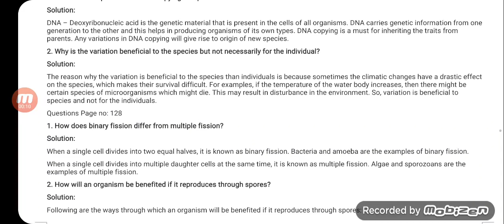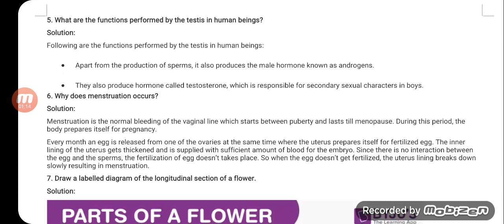Class 10 Science Chapter 8 How do Organisms Reproduce/Tarique Aziz Hussain/goalpara college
CHAP 8 - NCERT

Science. 128 ? because the copy pushed out would not have any organised cellular ... Class II to Class X, and so does our weight (sometimes too much!). We.

15 pages·3 MB

NCERT Book Class 10 Science Chapter 8 How do Organisms Reproduce ...

28-Jan-2020 — Also after the chapter you can get links to Class 10 Science Notes, NCERT Solutions, Important Question, Practice Papers, etc. Scroll ...

NCERT CBSE Solutions for Class 10 Science Chapter 8 - cloudfront.net

NCERT CBSE Solutions for Class 10 Science Chapter 8 How do Organisms Reproduce. Back of Chapter questions. 1. Asexual reproduction ...

8 pages·257 KB

NCERT CBSE Class 10 Science Chapter 8 How do Organisms Reproduce PDF

29-Aug-2019 — Download latest NCERT Class 10 Science Chapter 8: How do Organisms Reproduce and start preparing for your Class 10 Board ...

Question: How to download Class 10 Science Chapter 8 NCERT Book for CBSE? Answer: Students can download it from epathshala.nic.in. On this page ...

NCERT Solutions for Class 10 Science Chapter 8 How do Organisms ... - Vedantu

Ch 8 Science Class 10 provides you with detailed knowledge in-depth about the two different types of reproduction. As far as human and plant lives are concerned, ...

NCERT Class 10 New Books for Science Chapter 8 How Do Organisms ...

NCERT Class 10 New Books for Science Chapter 8 How Do Organisms Reproduce includes all the questions given in CBSE syllabus. Here are all questions are ...

Missing: 8pdf ‎| Must include: 8pdf

NCERT Solutions for Class 10 Science Chapter 8 in PDF form 2020-21.

NCERT Solutions for Class 10 Science Chapter 8 How do Organisms Reproduce? intext questions and Exercises answers PDF Hindi and English.

NCERT Solutions For Class 10 Science Chapter 8 Explained - Embibe

26-Apr-2021 — The solutions provided on this page are solved by the expert teachers at Embibe. We have provided the detailed CBSE NCERT ...

Class 10 Science Notes Chapter 8 How Do Organisms Reproduce PDF

Class 10 Science Notes. Chapter 8 How Do Organisms Reproduce. PDF download free.

How do Organisms Reproduce Class 10 NCERT PDF

NCERT Solutions for Class 10 Science Chapter 8 PDF download

Class 10 Science Chapter 8 Notes PDF

How do organisms Reproduce Class 10 NCERT Book

How do organisms Reproduce Class 10 NCERT Solutions PDF

How do Organisms Reproduce Class 10 Notes PDF Topper

'S Chand Biology Class 10 How do organisms reproduce PDF

How do organisms reproduce Class 10 PPT